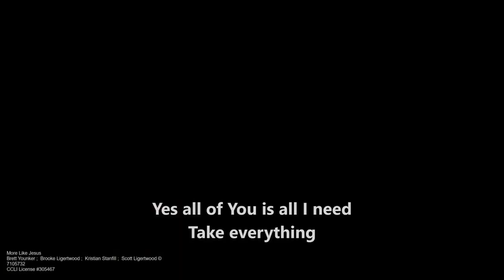ESM Worship | More Like Jesus - Passion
Date: July 26, 2020
Key: G
Tempo: 48 BPM
Meter: 6/8